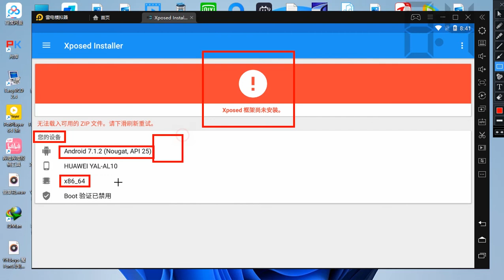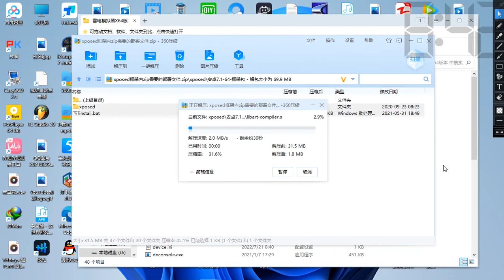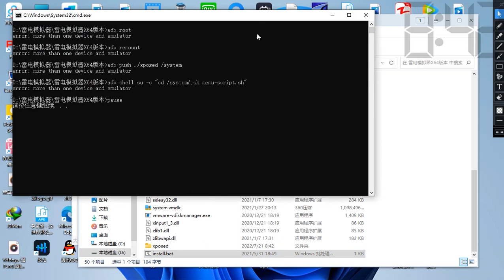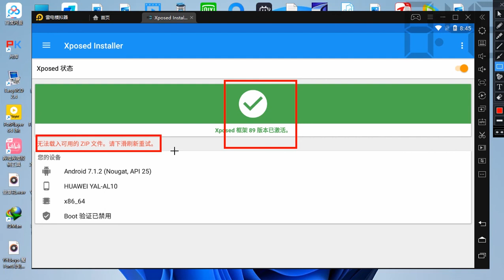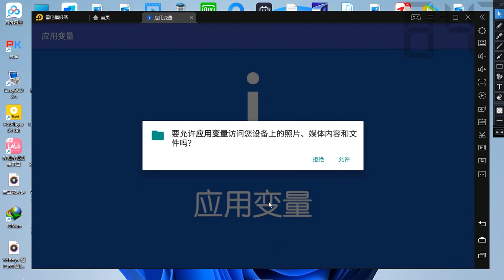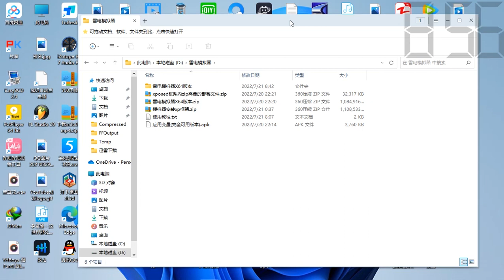安卓模拟器如何安装激活xp框架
文件下载地址
雷电模拟器去广告定制版+xp框架激活文件
提取码：1234
应用变量(完全可用版本)